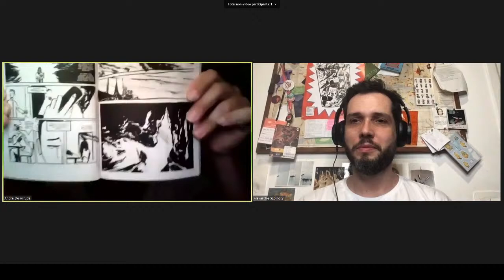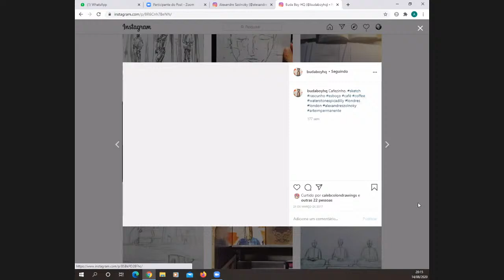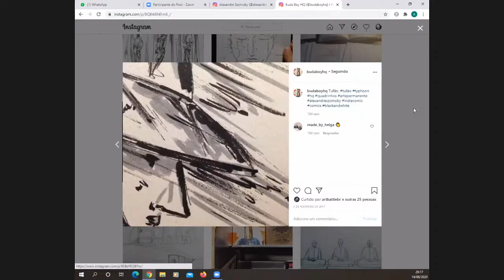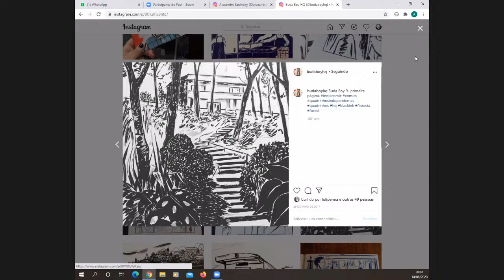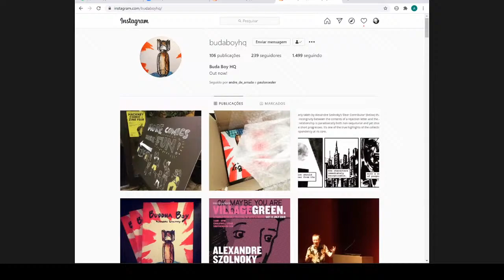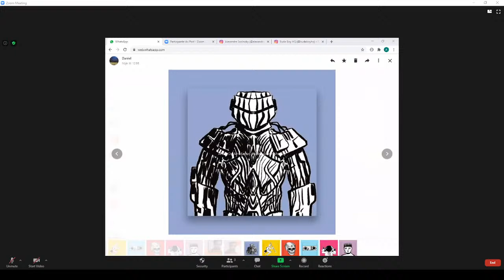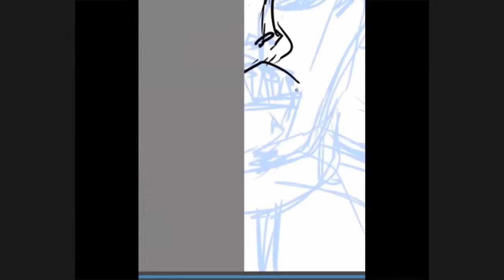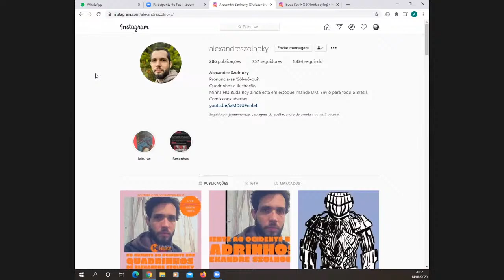Culturalista - Do oriente ao ocidente nos Quadrinhos de Alexandre Szolnoky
Live de quinta-feira, remarcada para hoje, sexta, por problemas técnicos, mas não menos imperdível!

Alexandre Szolnoky é um quadrinista brasileiro que começou a se autopublicar em 2014, com nas Hqs curtas Prédio e TV Sonho. Desde então tem sido ativo no meio dos quadrinhos nacionais, tendo participado em diversas convenções e eventos, no eixo Brasil/Inglaterra.

Em 2015 começou a produção de Buda Boy, que foi publicado na Inglaterra e no Brasil. Foram quatro anos de produção, resultando em 264 páginas. É um relato autobiográfico tragicômico, contando a história de como ele acabou morando em um mosteiro budista em Taiwan quando tinha 20 e poucos anos. Paralelamente, Buda Boy conta a história de sua família fugindo da Hungria durante a Segunda Guerra Mundial.

O autor brincou com pincéis chineses para criar a atmosfera do mosteiro e a conexão com as pinturas tradicionais chinesas.

Buda Boy  teve boas críticas nos canais do YouTube e Instagram e até agora está indo bem. É impresso em pequenos lotes, e também está sendo vendido em algumas lojas do Brasil.

Além desses quadrinhos, teve diversos histórias curtas publicados na Inglaterra, em diferentes antologias.

Em 2018 foi premiado com a participação em uma Residência Artística voltada à produção de quadrinhos, que aconteceu em Southend on Sea, na Inglaterra. Foi uma semana dedicada exclusivamente à discussão e criação de quadrinhos, e a sua nova HQ, ainda com título a ser definido começou a ser criada durante esse evento. Nesta residência ele teve a chance de conhecer Warren Ellis e Gary Spencer Millidge.

Atualmente vem criando ilustrações e Hqs para diferentes tipos de editoras e clintes, seu trabalho mais recente é a ilustração de contos de terror de HP Lovecraft, para a editora Skript.